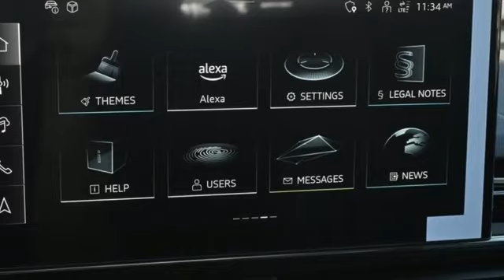New 2024 Audi A5 Marietta Atlanta, GA U57044 - SOLD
Year: 2024
Make: Audi
Model: A5
Engine: 2.0L 4-Cylinder TFSI
Transmission: 7-Speed Automatic S tronic
Color: Gray
Interior: Ys
Stock #: U57044
VIN: WAUFACF54RA005430

Address:
1715 Cobb Parkway South